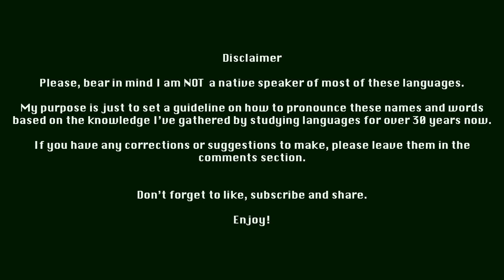ARGENTINA Squad - FIFA World Cup Qatar 2022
Learn how to pronounce the names of the players for Argentina's national squad.